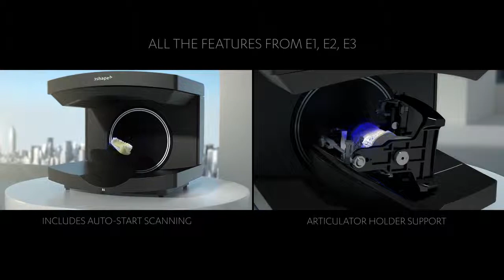Double the speed! 3shape launches E4, its fastest scanner ever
Designed for a lab’s ultimate productivity, 3shape introduces the E4 – its fastest lab scanner ever!

In the words of 3shape co-founder, Nikolaj Deichmann: '3shape makes very fast scanners. The E4 now takes the industry and scanning speed to a whole new level. It’s not only double as fast as previous models, it’s twice as accurate.'

The E4 reduces scanning steps and saves time for labs with its four 5MP cameras. The four cameras enable powerful impression scanning and the scanning of dies while they are still in the model. The E4 also features auto-start scanning and articulator holder support like all E model scanners.

– Full arch scan – 11 seconds
– Scanner accuracy – four microns.

The E4 is available in August 2019.